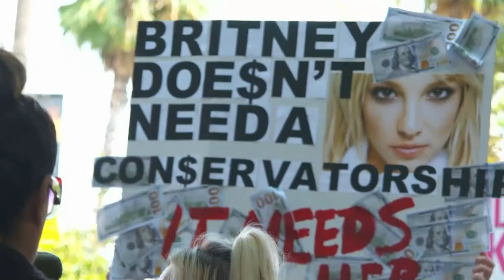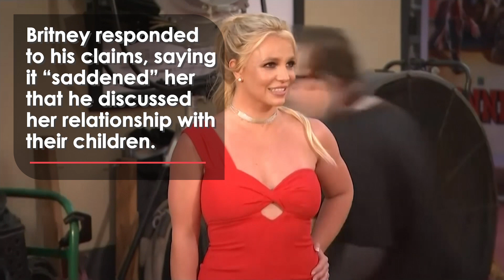Conservatorship SAVED Britney, Says Ex Kevin Federline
Britney Spears’ ex-husband has claimed her father’s conservatorship actually “saved” her. Kevin Federline also says the former couple’s two teenage sons haven’t seen their mother for months